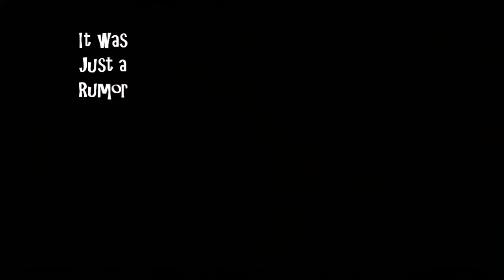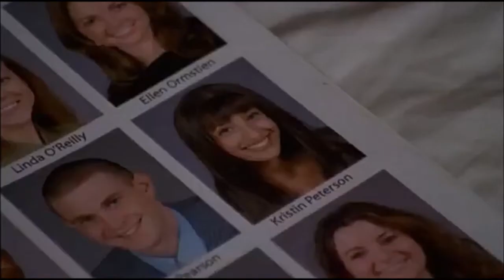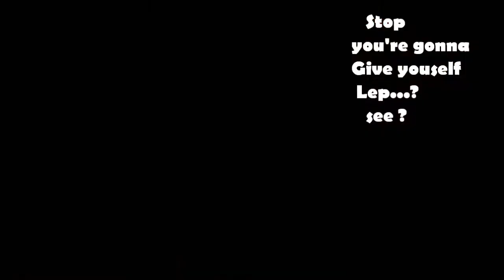Reese's Pee-not Butter Life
MALCOLM IN THE MIDDLE. Malcolm in the middle. Reese.  Justin Berfield. Fox 2000 sitcom.